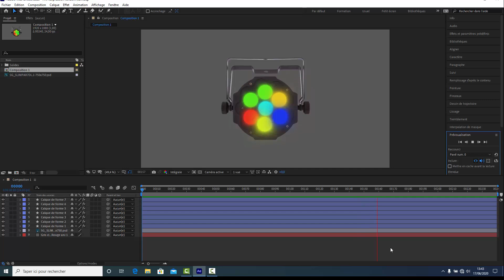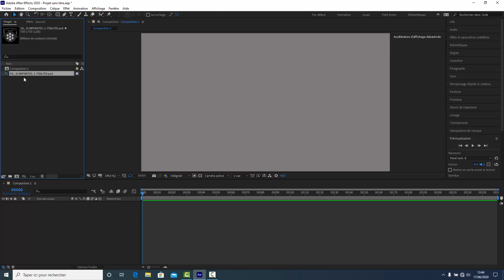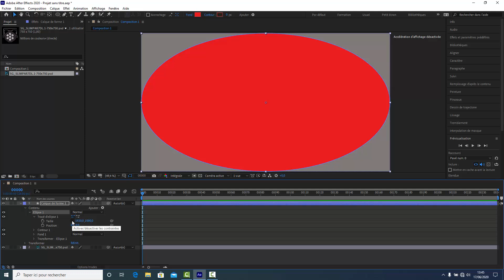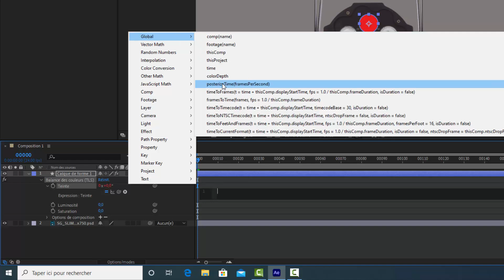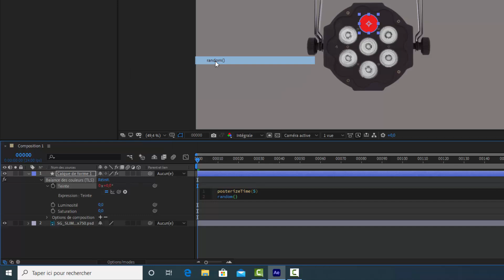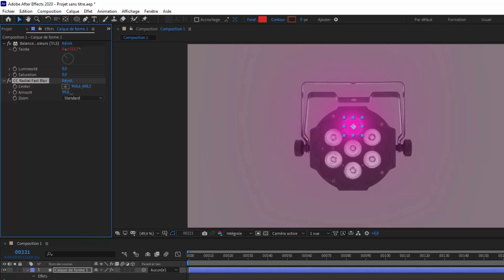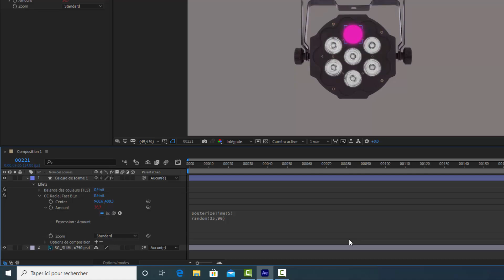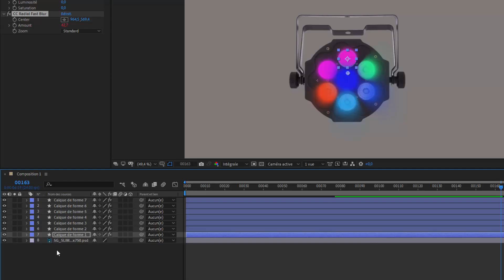After effects expression randon et posterizeTime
Dans ce petit exercice nous allons réaliser une animation de lumiére avec deux types d'expression random et posterizeTime